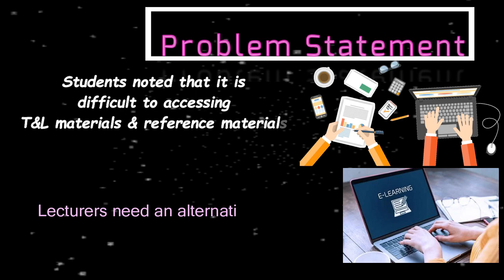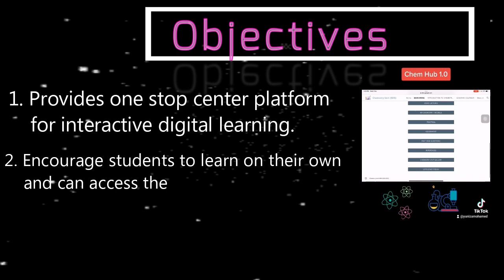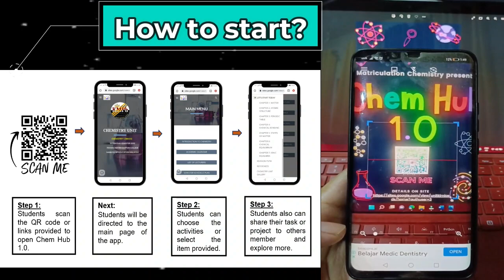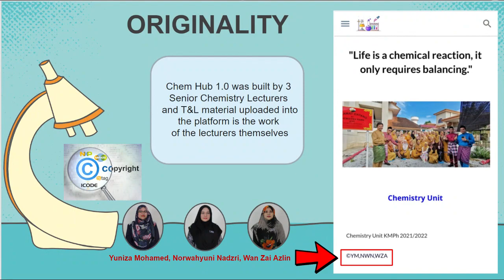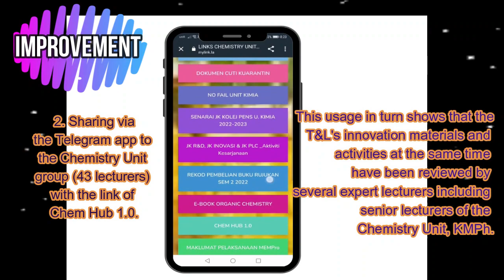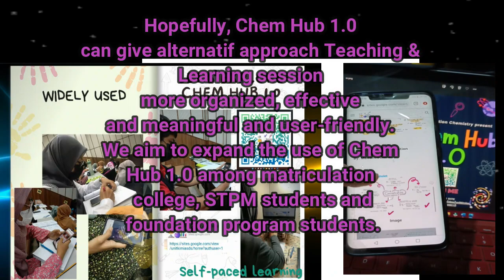Product2022008_i-SIC IV 2022_Chem Hub 1.0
Chem Hub 1.0 is a learning innovation for teaching and learning (T&L) in Chemistry Semester 1 Session 2021/2022 for the Two Semester Matriculation Program System, Ministry of Education Malaysia. The platform that uses Google Sites is called Chem Hub 1.0. This platform is used to upload teaching and learning materials provided by lecturers and the results of collaboration between lecturers and students. The built -in Chem Hub 1.0 is an acronym for Chemistry Hub 1.0 and is an interactive one stop center platform for all T&L materials and can be accessed with just the click of a link. Chem Hub 1.0 can be accessed using various gadgets such as smartphones, tablets, laptops and others.